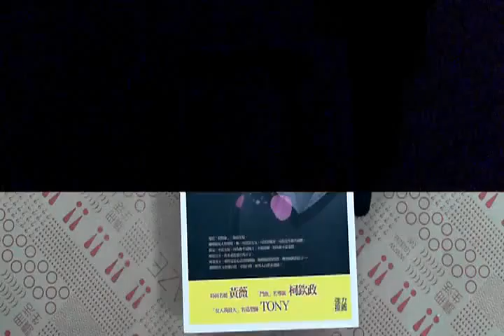TAAZE｜相信我!男人真的很好搞定 二手書書況 9789868325838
TAAZE｜讀冊生活網路書店「相信我!男人真的很好搞定」，找二手書請至